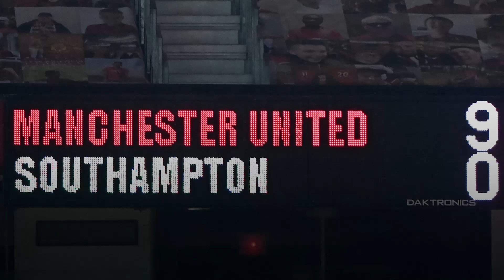Manchester United put nine past Southampton to equal Premier League record win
Manchester United equalled their Premier League record win as Southampton found themselves on the wrong end of a 9-0 scoreline once again.